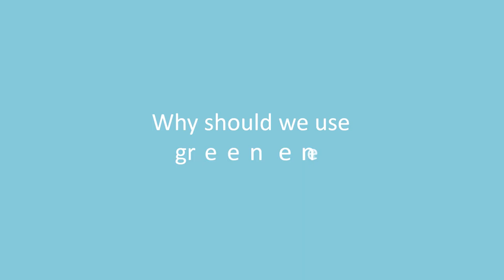Jasa pembuatan video promosi/iklan terbaik di Duri Kosambi, Kapuk, Kedaung Kali Angke